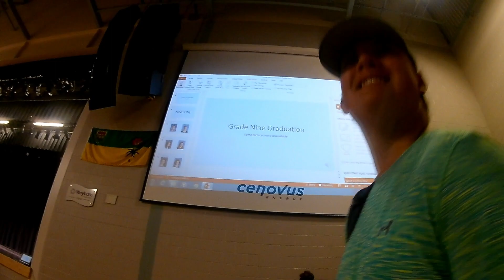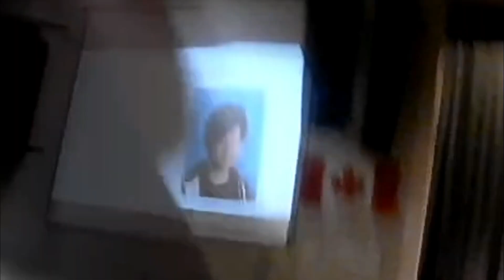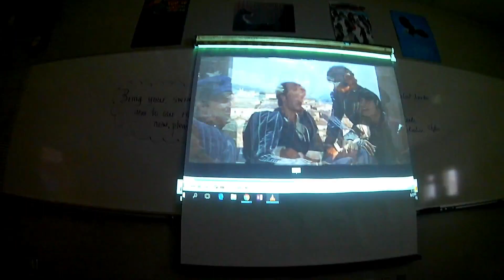Last Day Of School ~ Vlog 24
I learned a lot
Late Upload: June 28, 2018